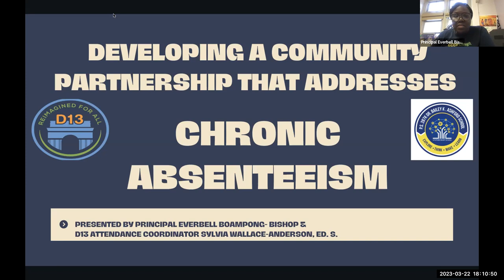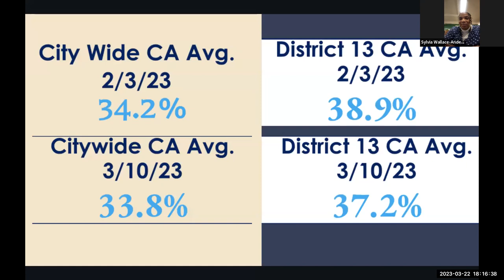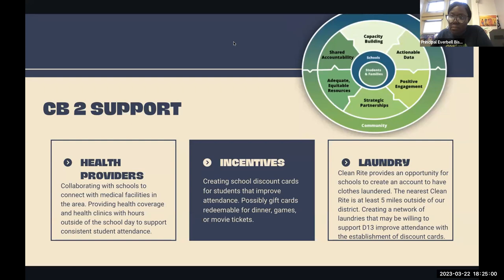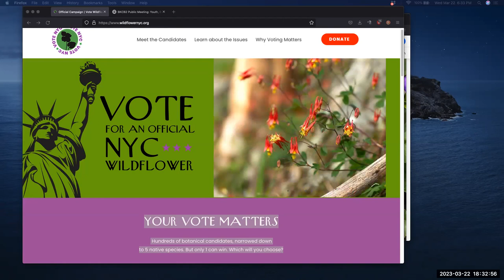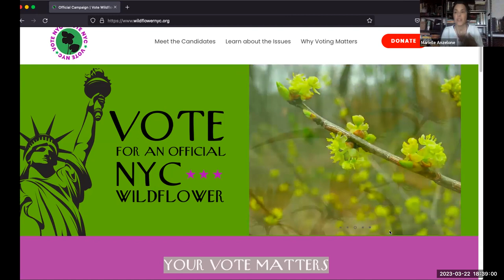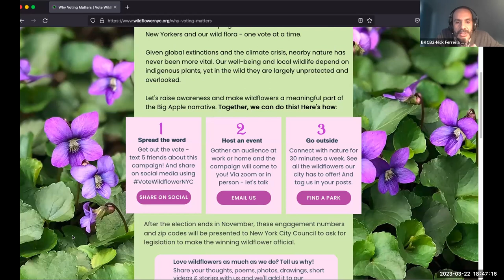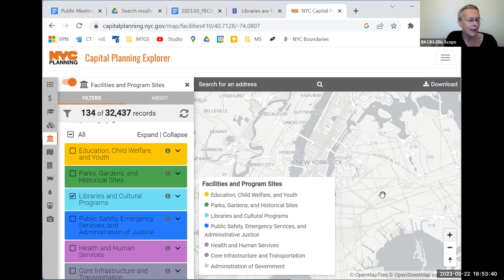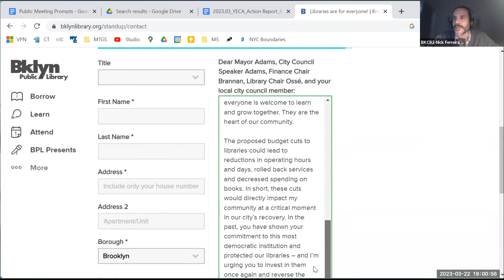2023.03.22 - BKCB2 Youth, Education & Cultural Affairs Committee Meeting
Brooklyn Community Board 2 (BKCB2)
Youth, Education & Cultural Affairs Committee
Wednesday, March 22, 2023 // 6:00pm
remote via Zoom

00:00:00 - Welcome & Opening Business

COMMITTEE DISCUSSION
00:05:10 - NYC DoE / Chronic Absenteeism
00:21:12 - Q&A

COMMITTEE DISCUSSION
00:26:35 - NYC Wildflower Week
00:43:19 - Q&A

00:45:31 - Other Committee Business
01:01:09 - Community Forum
01:01:47 - Adjourn